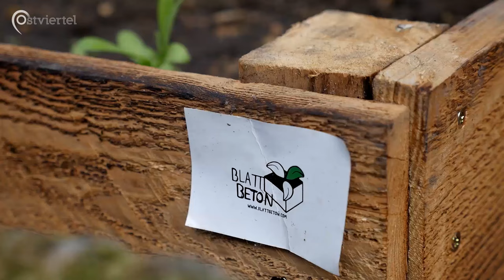Urban Gardening mit BlattBeton e.V. | Ostviertel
Der Verein BlattBeton e.V. hat das Ziel, im urbanen Raum nachhaltige und bürgernahe Gartenbauprojekte durchzuführen und so für ein bisschen mehr Grün in der Stadt zu sorgen. Diese Arbeit ist ehrenamtlich und findet komplett in der Freizeit statt. Wir haben Euch BlattBeton bereits wiederholt in unseren Berichten über den Bürgergarten nähergebracht, den der Verein auf dem Gelände des Bennohauses errichtet hat. Hier nun unser Porträt des Vereins, in dem uns Mitbegründer Fabian u.a. über seine Motivation erzählt, sich bei BlattBeton zu engagieren.

Ein Beitrag von Judith Kreuzberg